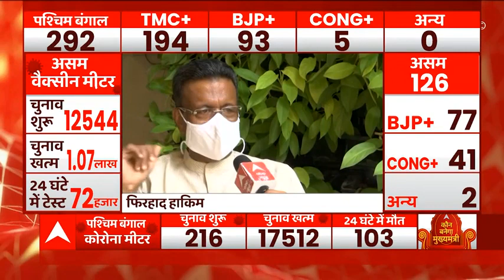West Bengal Election Results:TMC उम्मीदवार फिरहाद हाकिम का दावा-'दो-तिहाई बहुमत से बनेगी ममता सरकार'